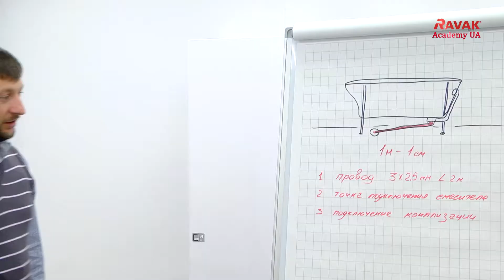Что нужно знать при установке гидромассажной ванны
Подробнее можно узнать информацию и купить продукцию фирмы Ravak на сайте